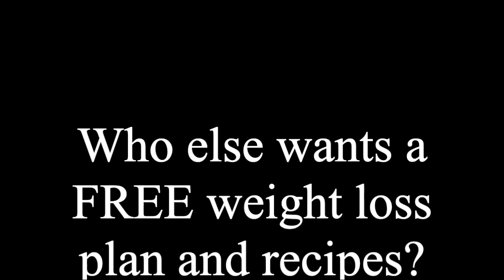Healing with Holistic Nutrition SANE with Lisa Best & Jonathan Bailor